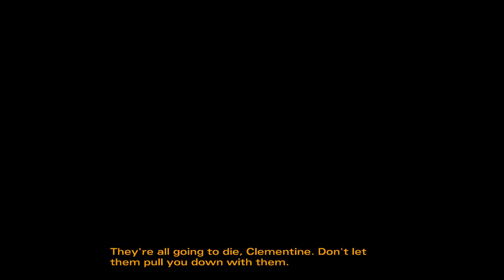The Walking Dead 2 Ep 3 In Harm's Way Next Time